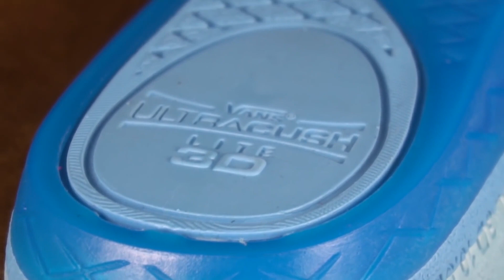Обзор на VANS TNT Advanced Prototype Shoe (русская озвучка)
Всем привет! Вы на канале Freestyle Times, здесь все о скейтбординге, лучшие интервью, лучшие обзоры, конечно с добавлением русского языка, на данный момент мы приняли решение о возобновлении проекта! 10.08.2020! Новый старт! Это обзор на Vans tnt PROTOTYPE.